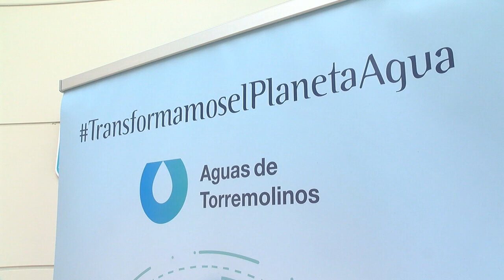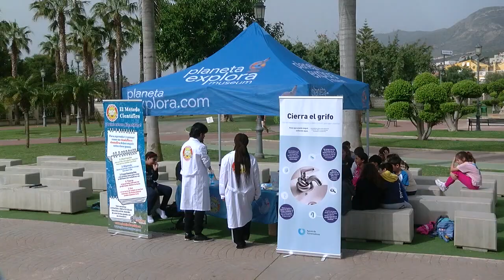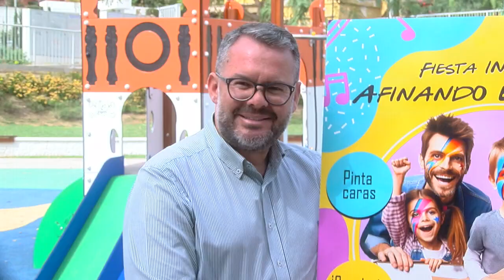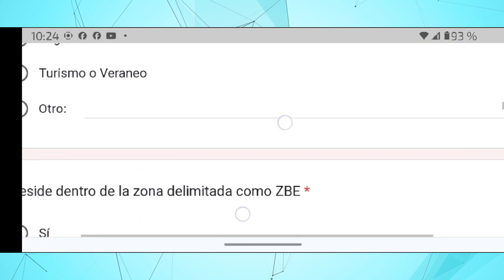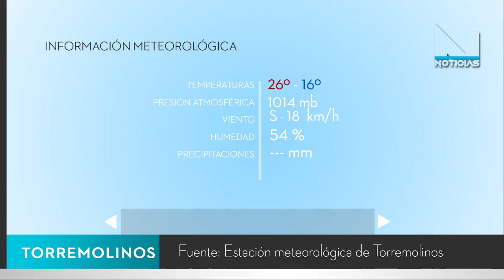NOTICIAS TORREMOLINOS 22 MARZO 2024